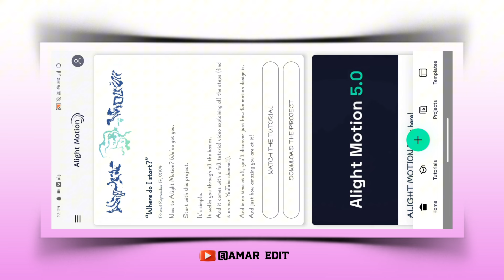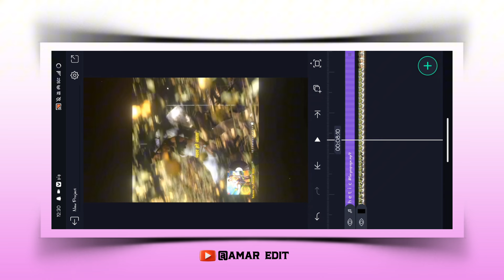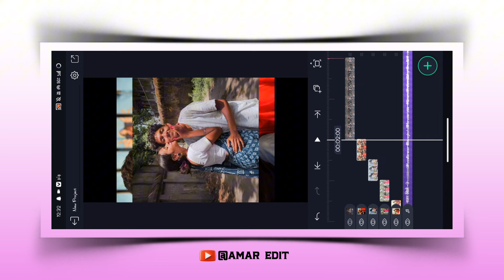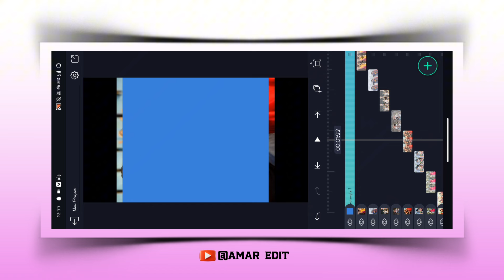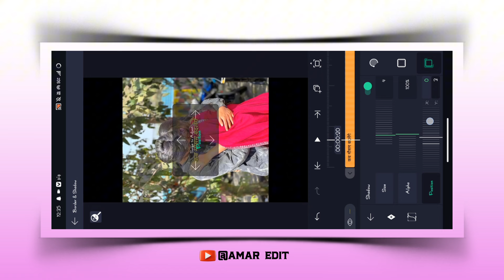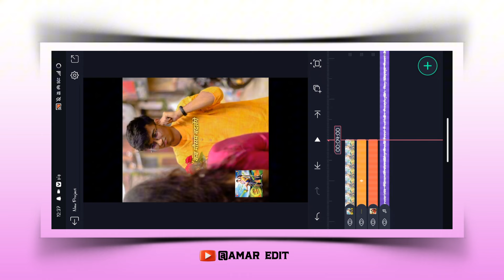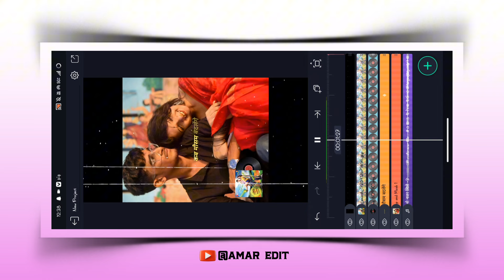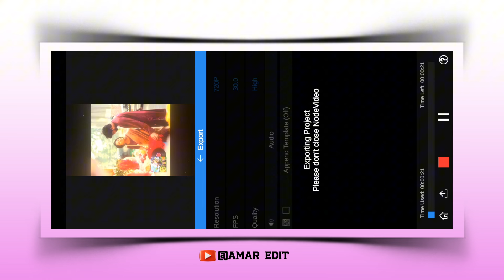Trending Copuls Hindi Lyrics Video Editing | Aesthetic Video Edit ❤️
• Credit -